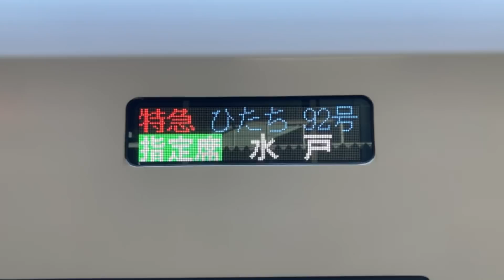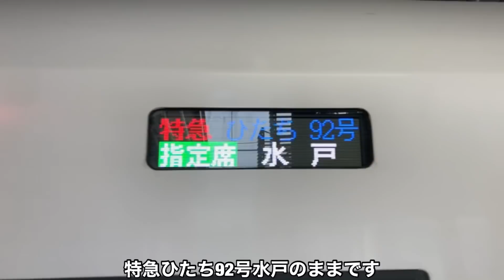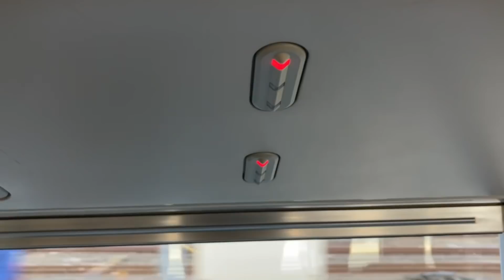【衝撃】複雑になり過ぎてしまった特急に乗ってきた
JRの場合特急は別料金なので基本的に変身することはありません…